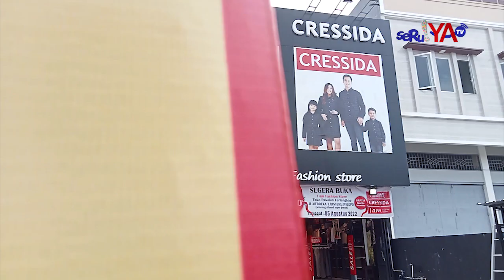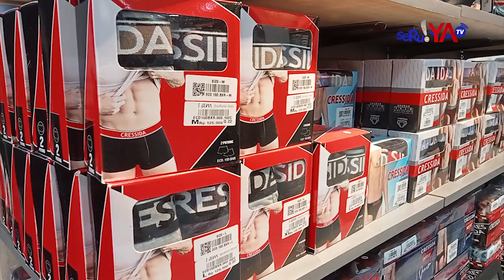Catat Tanggalnya !! I'm Fashion Store Buka di Palopo, Khusus Pakaian Brand Cresida dan Cardinal